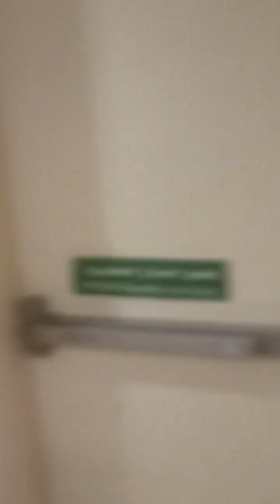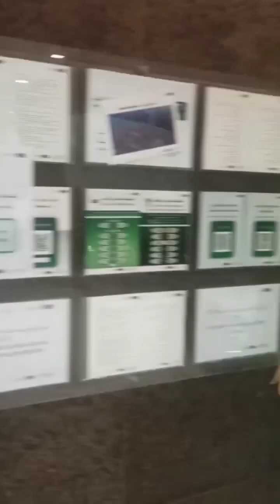Академия Малик Салман.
Видео от одного нашего клиента, который благополучно поступил через наше агентство и уже начал свою учебу.

8-ми месячные курсы при Академии Малика Салмана, без ограничений в максимальном возрасте

📞По всем вопроса перевода и подачи документов писать только на WhatsApp по ссылке